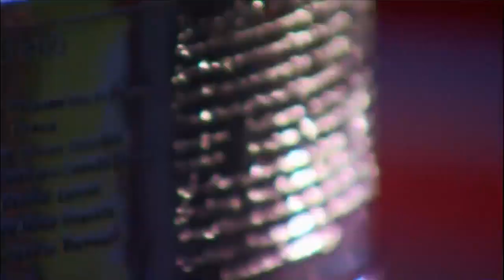NHL May22/2011 G4 Vancouver Canucks - San Jose Sharks